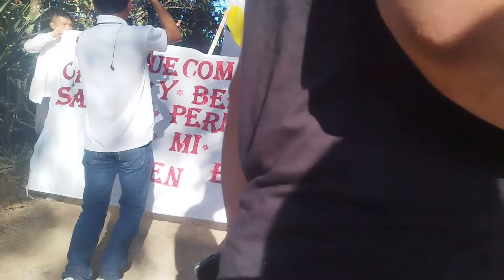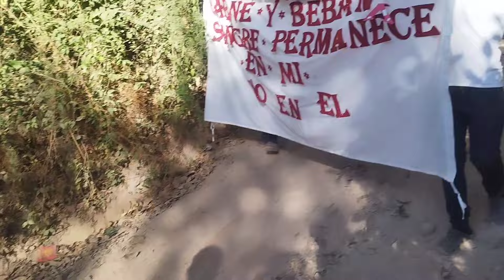procecion del santísimo d casa de Antonia cedillo asia la iglesia de Queserita